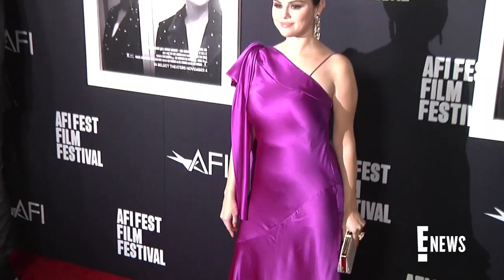Selena Gomez Makes Rare Comment Over Alleged Francia Raisa Snub | E! News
Selena Gomez addresses her friendship with actress & organ donor Francia Raisa after Francia reacted to Selena calling Taylor Swift her "only" industry friend.